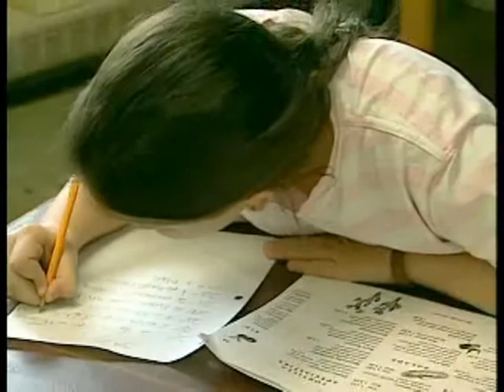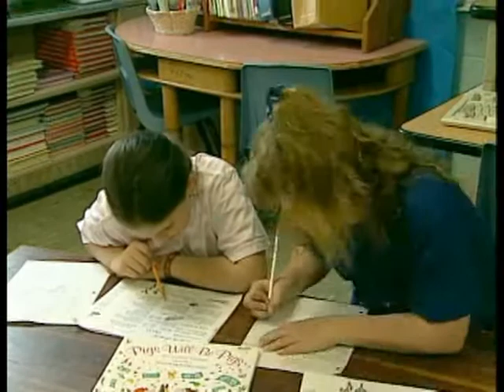COD Psy-03 Vygotsky Socio-cultural theory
This video is part of the many short videos viewed in my developmental psychology class at College of the Desert.